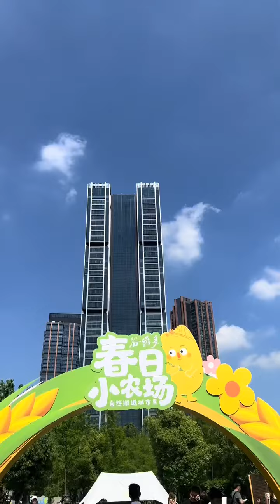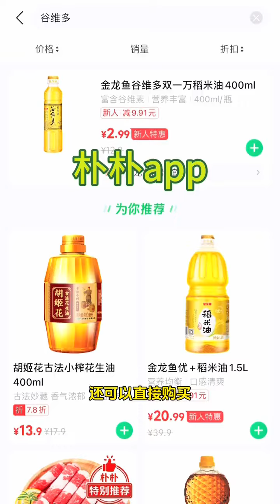Take your kids out to experience life more often and you can learn a lot. Guweiduo Spring Farm.